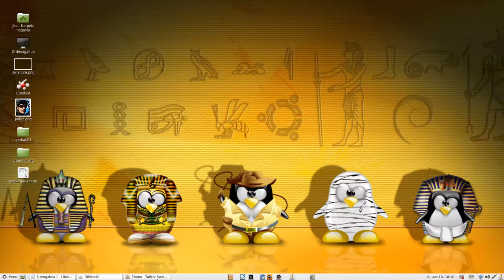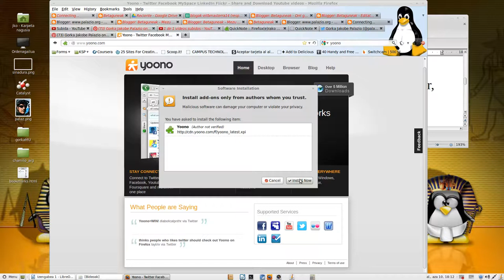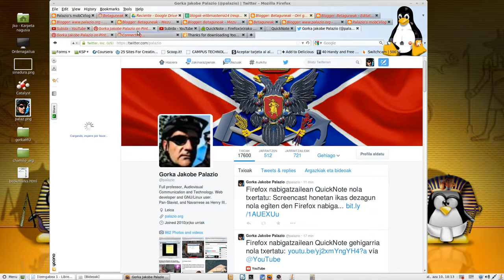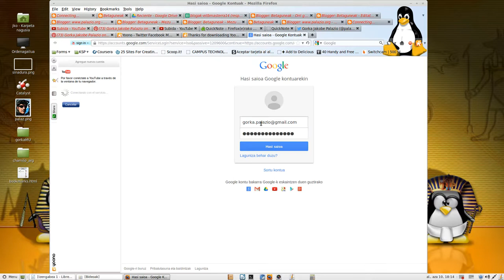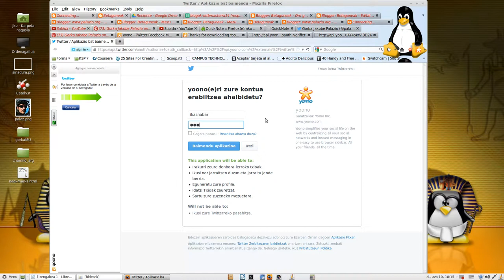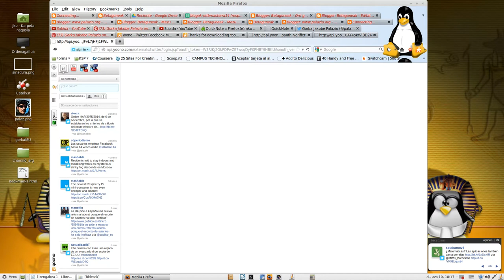Firefox nabigatzailean Yoono gehigarria nola txertatu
Screencast honen bidez Yoono nola erabil daitekeen Firefox-en erakutsi nahi dizuet. Gehigarri lez deskargatuko dugu eta ondoren ikasiko dugu nola txertatu gure kontu batzuk (Twitter eta Youtube).